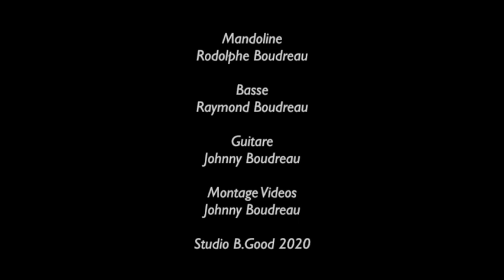San Antonio Rose (cover) Rodolphe Boudreau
Rodolphe Boudreau